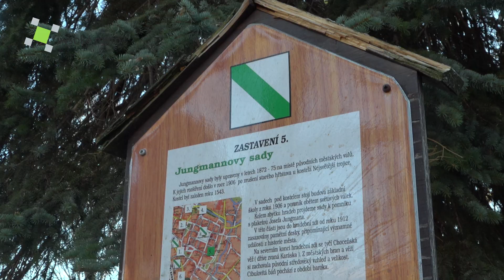Vysoké Mýto / Město připravuje modernizaci naučných stezek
Ve Vysokém Mýtě a jeho okolí slouží naučné stezky občanům pro poučení a k oddechu již více než dvacet let. U jejich vzniku stála vysokomýtská organizace Českého svazu ochránců přírody, která iniciovala vznik čtyř naučných stezek. Současný stav většiny tehdejších informačních panelů odpovídá době svého vzniku. Některé informační panely jsou poškozené, některé dokonce chybí. To vedlo k rozhodnutí, že město přistoupí k modernizaci stezek. "Nové naučné stezky budou kompletně interaktivně propojeny s webovým rozhraním, to znamená, že důležité informace, které nebudou na konkrétním panelu zobrazeny, si mohou uživatelé rozkliknout přes QR kód na mobilu," vysvětluje architekt Jakub Chobotský. Realizace první nové stezky by měla proběhnout v příštích měsících.